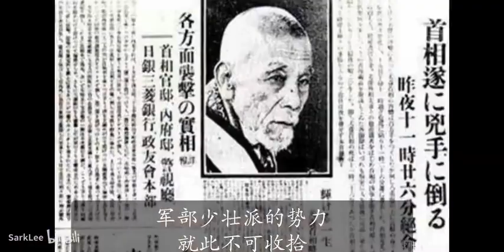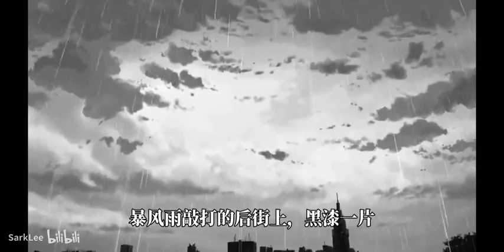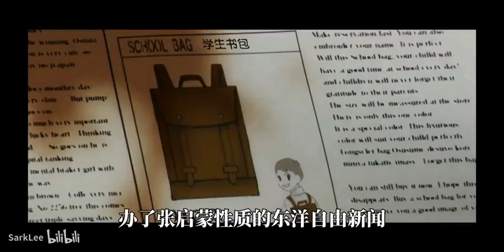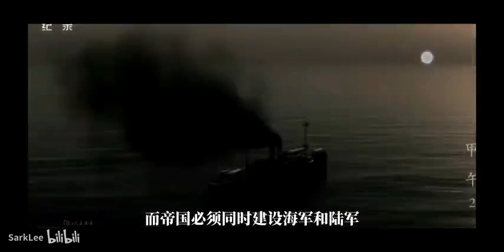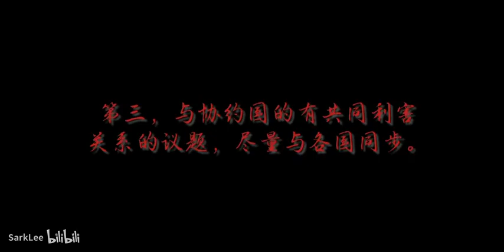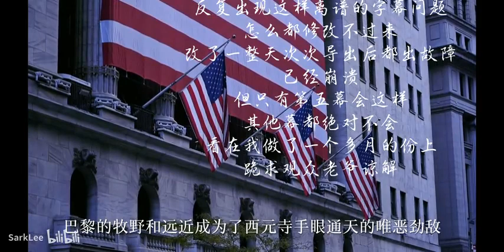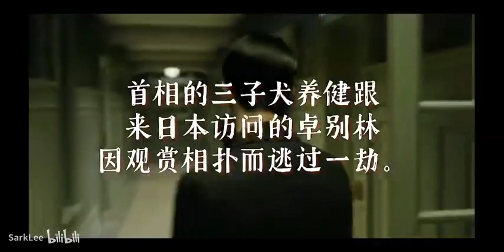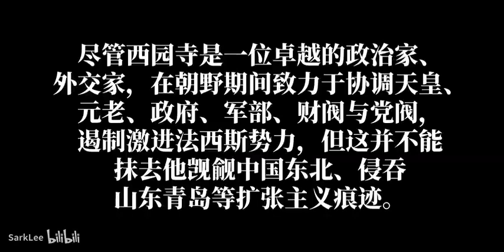西園寺公望 | 十八歲即是元老重臣，為帝國懸崖勒馬的朝野浪客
西園寺 公望（さいおんじ きんもち、1849年12月7日（嘉永2年10月23日） - 1940年（昭和15年）11月24日）

本集是【外交群英傳】系列第三期影片，標題為：西園寺公望——最後的名門

這一期在创作上為了戲劇性和探索新風格，我增加一定虛構成分，如果實驗成功則會延續這個風格做本系列的影片。 這次的影片是野心比較大的一次嘗試，想顛覆歷史區慣常的鋪陳式傳記講述，希望以多視角讓人物變得更立體，同時透過西園寺公望的視野來管窺日本緣何一步步踏上軍國主義侵略擴張的不歸路，並挖掘對應的那個波瀾壯闊的年代中一個名臣碩老的心路歷程。 無論是草芥，還是老樹樁，都無法逼停暴風雪。 所以本次作品中設計的愛情戲碼等諸多細節也是作為對君臣關係、國際政治的一種隱喻出現，也採集於真實事件和野史，而非贅餘。 其實我最擔心的還是選取一個日本首相作主角，稍有不慎會引發立場之爭議，但不褒不貶地還原一個人物的生平是很難的，畢竟歷史上沒有人可以被定義為絕對的對和錯。講日本人的故事最容易走兩個極端，製造仇恨或美化洗白，所以我在選角時盡可能地小心翼翼（甚至不敢選伊藤博文）。 選取西園望公寺主要是基於對外交群英傳系列的前後過渡，俾斯麥具有加富爾完成本民族大統一和秘密外交的相同點，西園寺公望在新君繼位後元老地位名存實亡和晚年難阻遏本國邁入戰爭深淵的境遇又與俾斯麥頗為相像。 下一期的克列孟梭也是基於這樣的規律選出來的。

希望大家喜歡我這次的影片。 第一次做這種嘗試可能不乏拙硬失妥之處，懇望海涵。

This instalment represents the third episode of the series entitled “The Great Diplomats”, subtitled 'Saionji Kimmochi – The Last of the Aristocratic Elite'.

In crafting this episode, I have ventured to incorporate a degree of fictionalisation for dramatic effect and to explore a fresh style. If successful, this experiment will inform future episodes in the series. This film constitutes a rather ambitious attempt to diverge from the conventional linear biographical narratives common in historical documentaries. My aim is to render the subject more multidimensional by utilising multiple perspectives, while simultaneously offering a glimpse through Saionji Kimmochi's eyes into how Japan inexorably embarked upon its path towards militaristic aggression and expansionism, alongside delving into the psychological journey of a distinguished statesman amidst the tumultuous era.

Just as neither humble grass nor aged tree stumps can halt a blizzard, the romantic subplot and other intricate details woven into this work serve as metaphors for the complexities of ruler-subject relationships and international politics, drawing upon actual events and anecdotal history, rather than being superfluous additions. My foremost concern was selecting a Japanese Prime Minister as the protagonist, knowing it could potentially ignite controversy regarding status. Yet, presenting a balanced account of a figure's life is inherently challenging, as history does not afford us the luxury of categorising anyone as entirely right or wrong. When telling stories about the Japanese, there's a risk of veering towards two extremes—inciting hatred or whitewashing. Thus, I exercised utmost caution in casting (even hesitating to choose figures like Itō Hirobumi).

The choice of Saionji Kimmochi stemmed largely from the continuity and transition within the The Great Diplomats. Like Bismarck and Cavour, who both unified their nations and practised covert diplomacy, Saionji's decline in influence following the ascension of a new emperor, and his inability to prevent his nation's descent into war, bear striking similarities to Bismarck's circumstances. The subsequent selection of Clemenceau follows a similar pattern.

I hope you enjoy this latest offering of mine. Given that this is my first foray into such experimentation, there may be instances of clumsiness or banality; your understanding and patience are greatly appreciated.